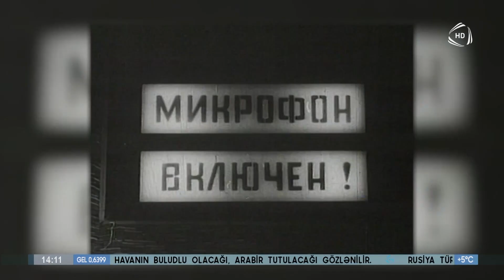Şərqdə ilk televiziyanın yaranmasından 67 il ötür